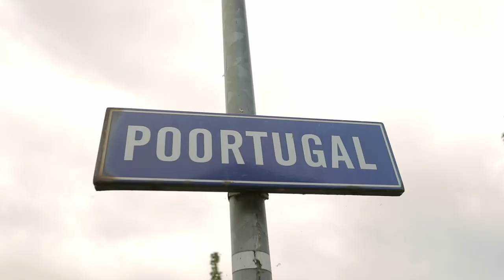Woning te koop! Poortugal 14 Middenbeemster | Tromp Garantiemakelaars - Garandeer jouw woongeluk!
Garandeer jouw woongeluk in Middenbeemster!

🏠 Poortugal 14 Middenbeemster
💵 Richtprijs: € 695.000,- k.k.
😍 Keurig verzorgde (semi)vrijstaande woning!
😴 3 slaapkamers, 5 mogelijk!

Maak direct een afspraak voor een bezichtiging!

Tromp Garantiemakelaars
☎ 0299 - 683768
🏛 Middenweg 152, 1462 HL Middenbeemster